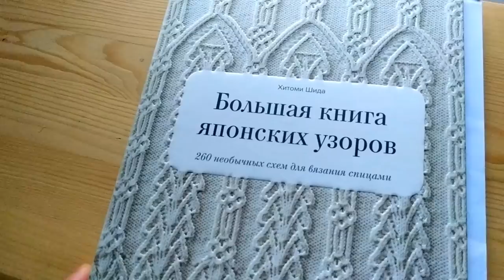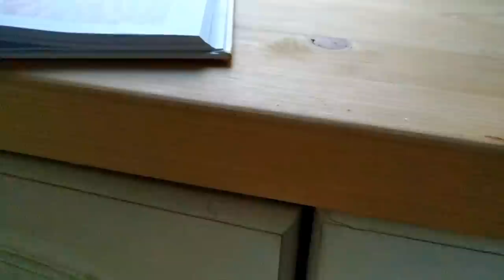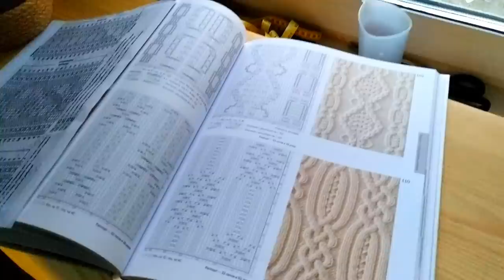Монтируем камин Примеряю налобную повязку спицами Своими руками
Монтируем камин Примеряю налобную повязку спицами Своими руками ЕленаСитникова Платье "Шанель " Кардиган "Восток" Платье "Золотое" Джемпер "МИРАЖ" Мужской джемпер "Подарок" А вы подписались на мой канал ?